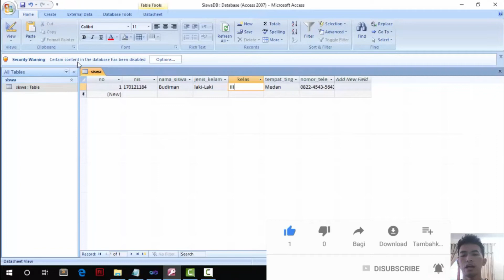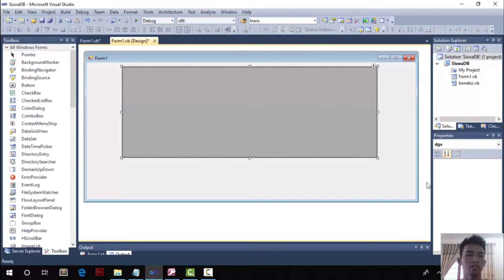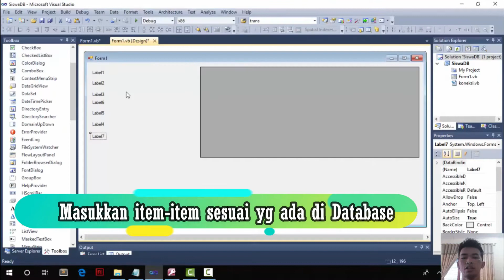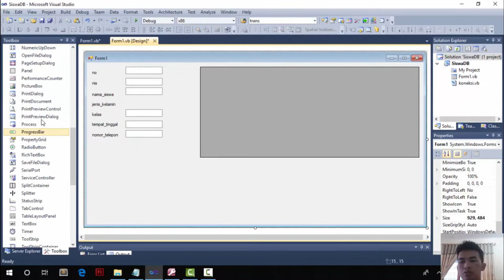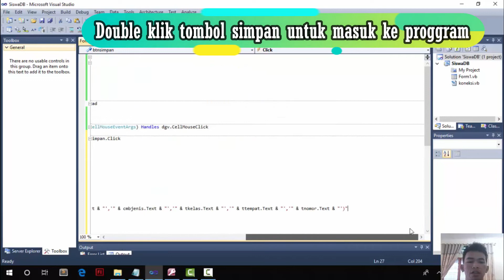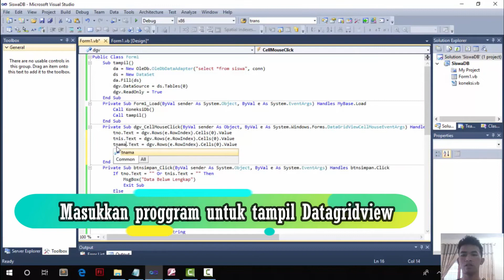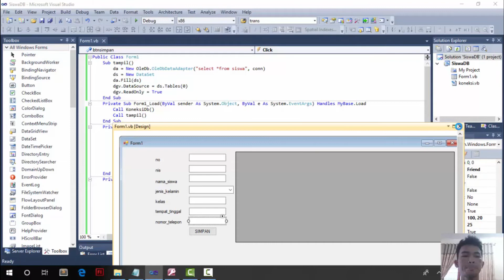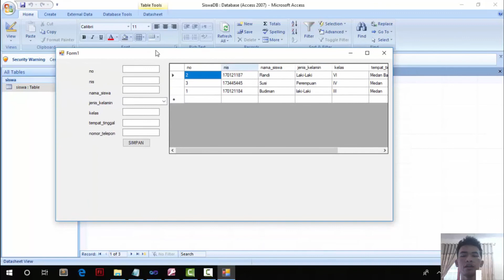Cara Membuat Aplikasi Database (CRUD) Sederhana Dengan Visual Basic.Net dan Access 2007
Membuat Aplikasi Database untuk menjalankan fungsi CRUD (Create) menggunakan Visual Basic.Net dan Database Acces 2007

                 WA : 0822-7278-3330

Selamat Belajar Ya Guys...